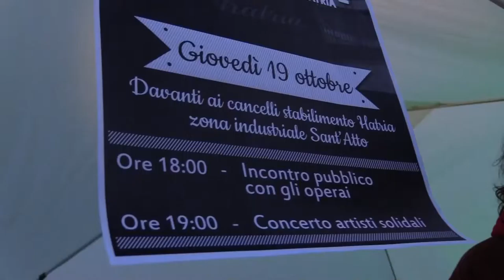Vertenza Hatria: un dramma sociale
Sono partite le lettere di licenziamento per  i 55 lavoratori dell'Hatria di Teramo, ritenuti in esubero. La protesta però continua con lo sciopero ad oltranza di tutti i dipendenti dell'azienda, sostenuti da feste di autofinanziamento organizzate da associazioni e artisti locali